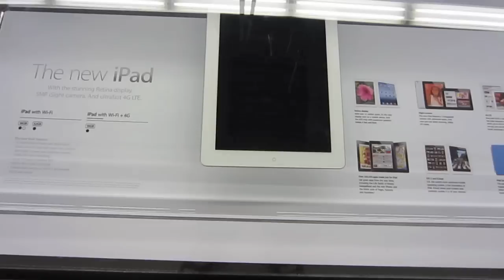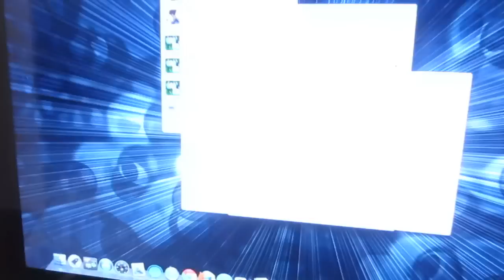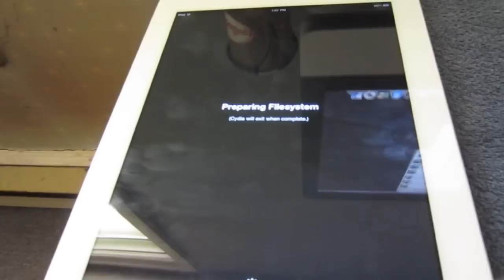UncleTone's Muesday Vlog - "Wait...Tone Got an iPad?"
Hye guys, here is thios weeks Muesday Vlog. Hope you guys enjoy it.